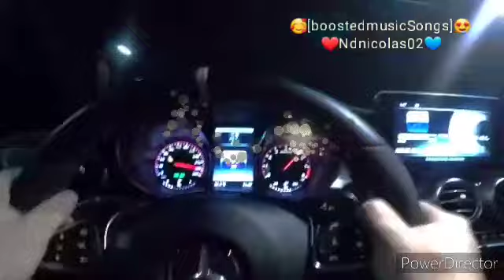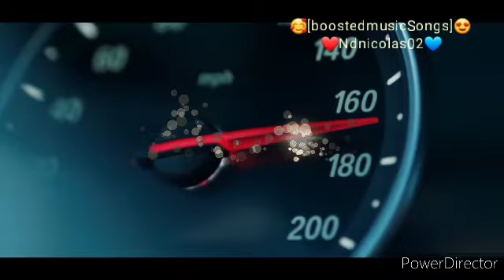🎶CAR MUSIC MIX 2021 🔥 BASS BOOSTED MUSIC 🔥 BEST REMIXES Of EDM PARTY DANCE MUSIC mix🎶 #84 2021